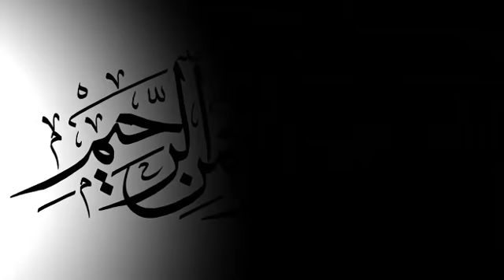مرد هندو بسیار احترامانه از داکتر ذاکرنایک خواست تا به ادیان دیگر اهانت نکند، چلنج داد دو سوال پرسید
اشخاص که تازه مسلمان شده از چیزهای که اونها را به اسلام نزدیک ساخت حرف میزنند

دختر بیشرم مشکل ترین سوال کرد که حتا دختر داکتر ذاکرنایک هم باور نداشت ذاکرنایک جواب داده بتواند

حقیقت ترسناک درباره تیک تاک از زبان طفل هفت ساله بشنوید و جواب این عالم دین

اگر از تماشای این برنامه لذت بردید لطفا یادتان نرود لایک و سابسکرایب کنید و عضو کانال یوتیوب ما شوید و همچنین زنگوله را روشن کنید تا اولین نفری باشید که از آپلود ویدئوهای جدیدمان باخبر می شوید

Islam Talk Afghanistan